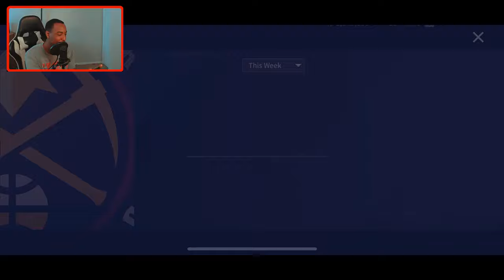INSANE LEGENDARY PULL! SPENDING 6K DIAMONDS ON PACKS IN NBA INFINITE SEASON 2!